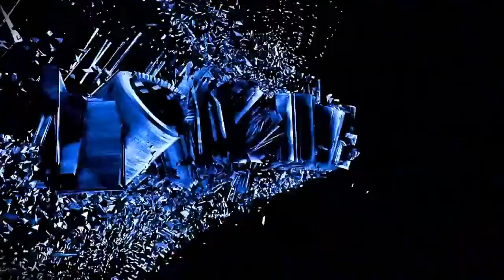Les petits K1 dans l'eau 2